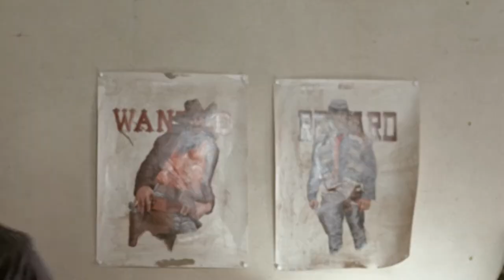Footloose (1984) - Let's Hear it From the Boy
For your movie collection, you can buy an HD (Blu-ray™ or DVD™) copy of this movie on Amazon:
🎞DVD™ 🎞Blu-ray™

Footloose (1984) is a drama, music, romance movie featuring great soundtracks (Theme song). "Let's Hear it From the Boy" by Deniece Williams is one of the songs featured in this film.